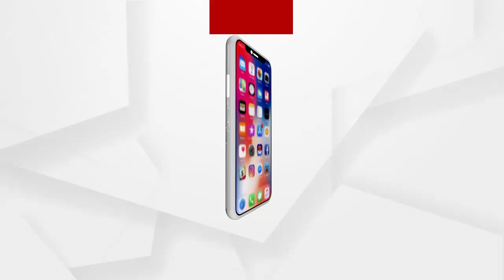ବୈତରଣୀ ନଦୀର ସିଦ୍ଧେଶ୍ଵର ଘାଟ ନିକଟରେ ଅଲୌଲିକ ଘଟଣା ...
ବାଲି ଖୋଳୁ ଖୋଳୁ ବାହାରିଲା ଶିବଲିଙ୍ଗ ଓ ଦୁଇଟି ମନ୍ଦିର । ଯାଜପୁର ଜିଲ୍ଲା ଦଶରଥପୁର ତହସିଲ ଅଧିନସ୍ତ ସିଧେଶ୍ୱର ପୀଠ ନିକଟରେ ବହିଯାଇଥିବା ଉତ୍ତର ବାହିନୀ ବୈତରଣୀ ନଦୀ ଗର୍ଭରୁ ଗୋଟିଏ ଶିବଲିଙ୍ଗ ବାହାରିଥିବା ବେଳେ ଆଉ ଦୁଇଟି ମନ୍ଦିରର ମୁଖୁଚୁଳା ମଧ୍ୟ ଦୃଶ୍ୟମାନ ହେଉଛି .